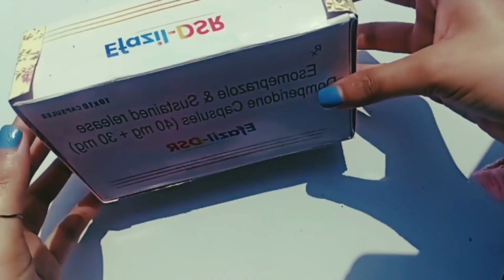DIY Making Easy Gift Box Ideas At Home 😍🎁🎉papercraft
Uses Materials :-
Disposable box
cardboard
flower craft paper
fevicol
wire
button
Thankyou for watching 😍🤗💜💜